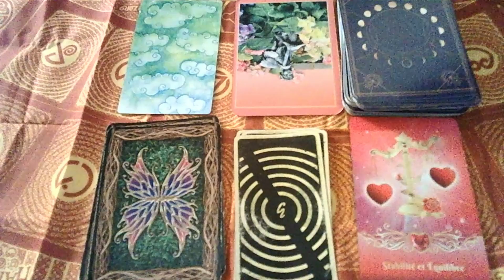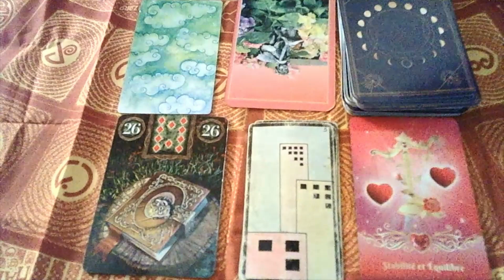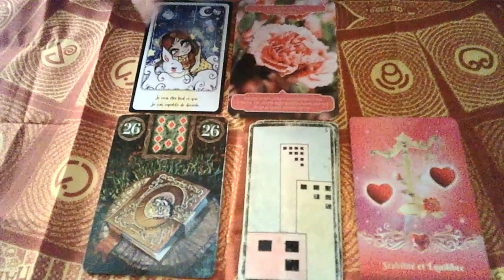LES ENERGIES DU DIMANCHE 04 AVRIL 2021